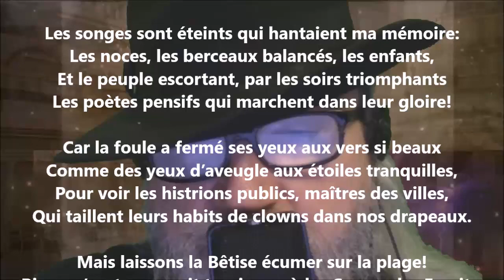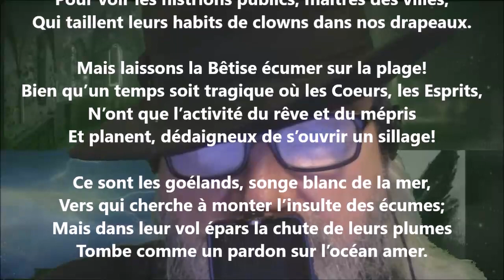Dégoût - Georges Rodenbach lu par Yvon Jean